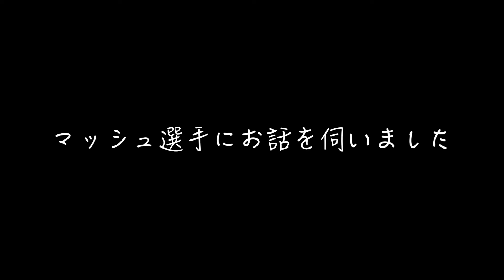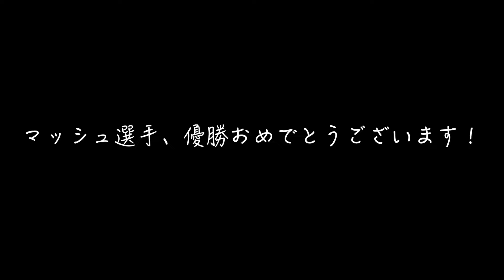【ミニ四駆】「これが最速のB-MAX！EDION日吉優勝マシンを徹底取材！」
EDION日吉店さんで行われた
「B-MAXGP PREMIUM」の優勝マシンを徹底取材！
優勝されたマッシュ選手本当におめでとうございます！

撮影機材
FUJIFILM     XT-30  X-S10
iPhone11pro
DJI osmo pocket
DJI OM4
Panasonic   HC-VX985M